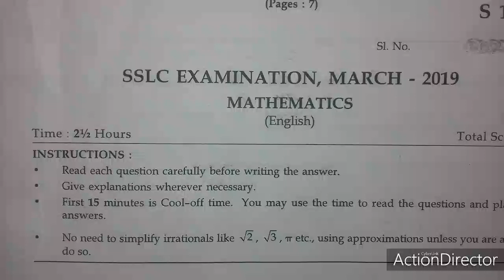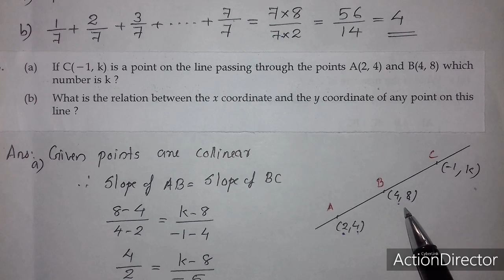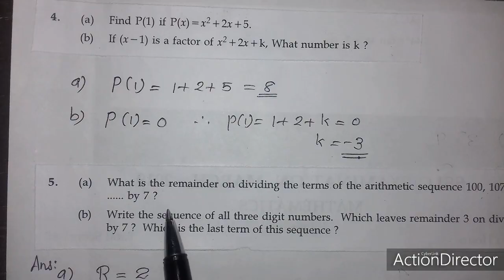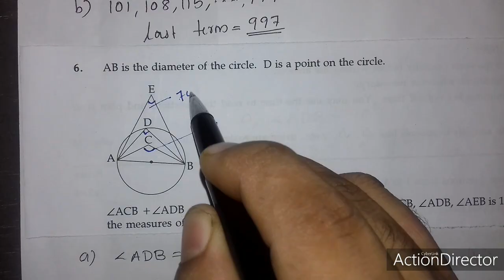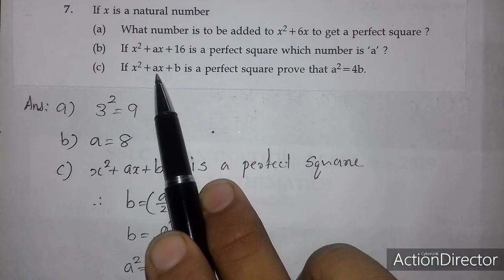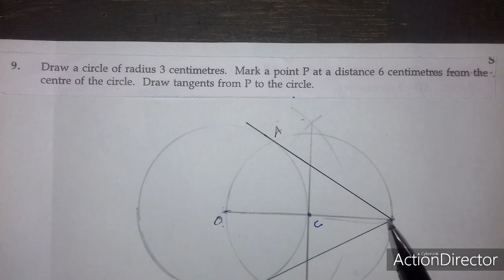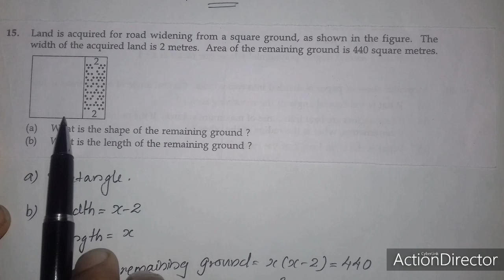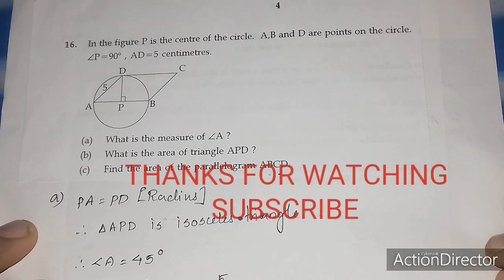SSLC EXAMINATION MARCH 2019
previous year question paper,
sslc full A+,
maths question paper 2019,